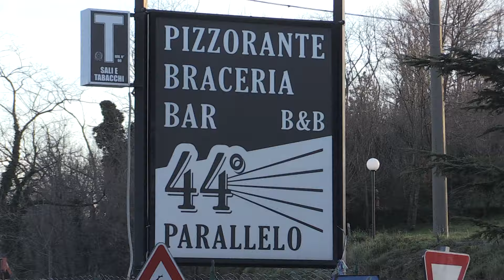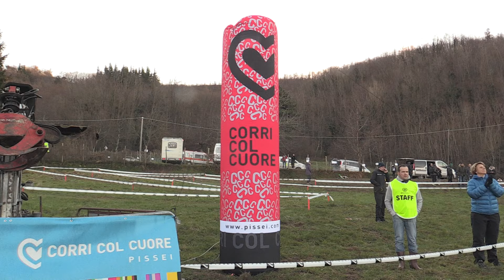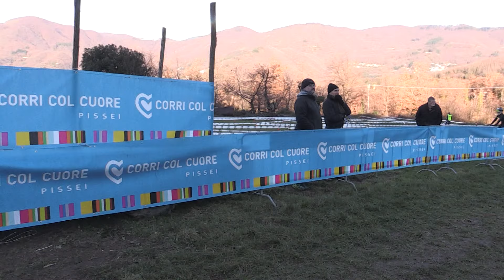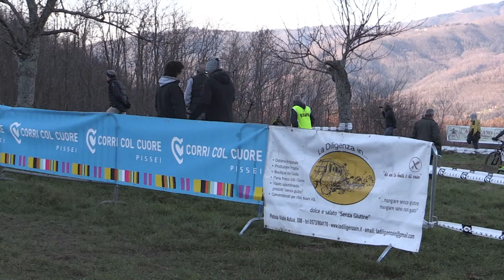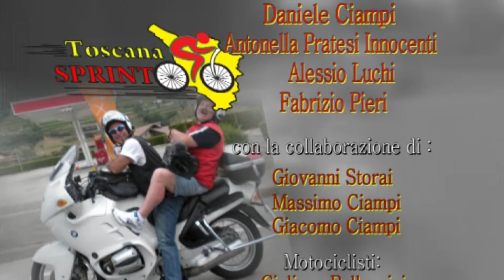1° Cross di Santo Stefano - 1° G.P. Pissei (26/12/2015)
1° Cross di Santo Stefano - 1° G.P. Pissei (26/12/2015)
26/12/2015